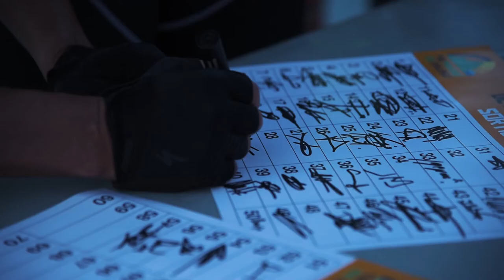Teaser Canyon Pirinexus Challenge 2021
The CANYON PIRINEXUS CHALLENGE is currently a personal non-stop challenge of 340km. Participants will have until midnight to complete a route that takes in all types of terrain. All bikes are allowed, although probably the most appropriate are the gravel or the cyclo-cross bikes. Road bikes with 28 (or 25) tyres and mountain bikes 29’ wheels with slicks.

Participants will leave the sea and head inland into the regions of Girona following the course of the Ter river up to the Colomers dam. Once there, the course will turn left towards Les Gavarres mountains. It will then mainly run along the crest of the mountain in an easterly direction, enjoying views of the El Gironès and L’Empordà regions whilst surrounded by cork oaks. All the tracks are in very good condition and have low technical difficulty.